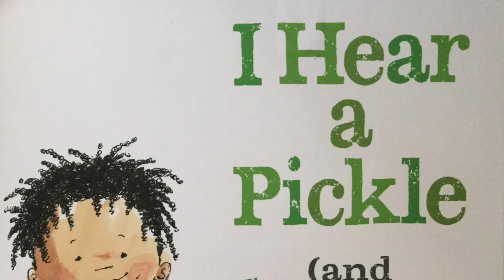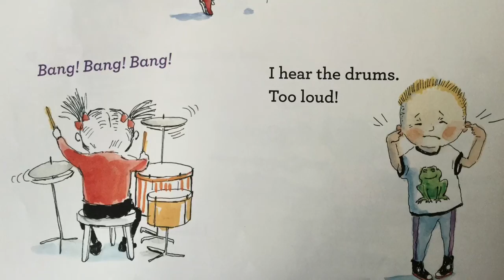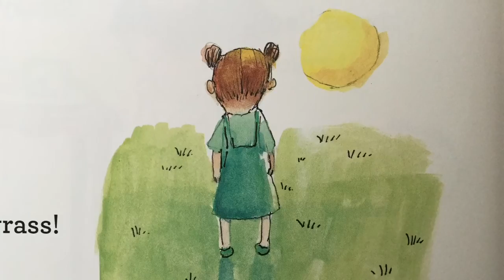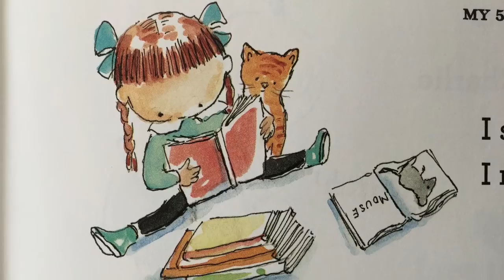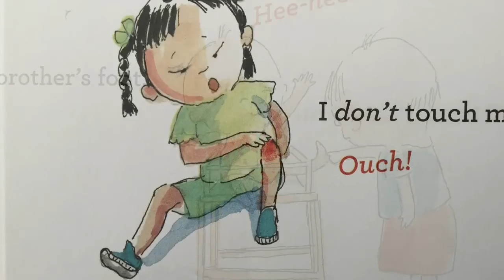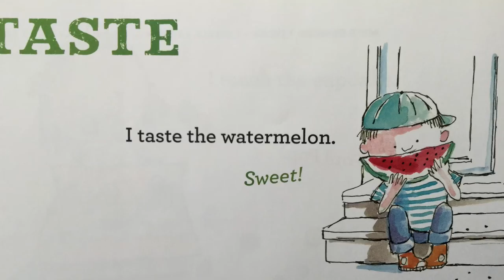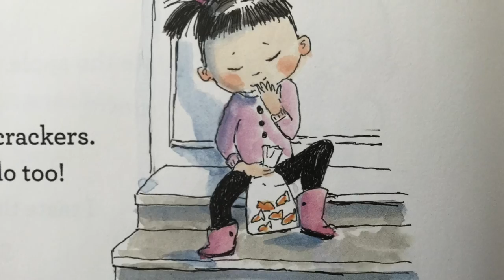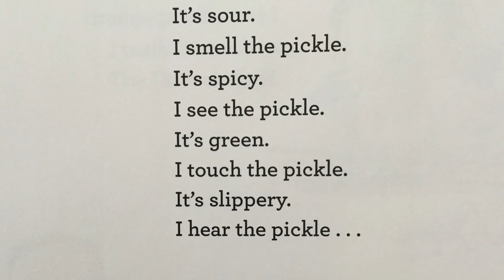I Hear a Pickle (and Smell, See, Touch, and Taste It Too!)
A book about the senses. Written and illustrated by Rachel Isadora